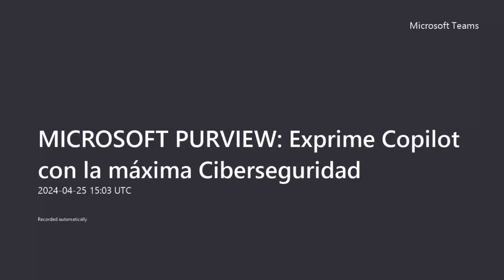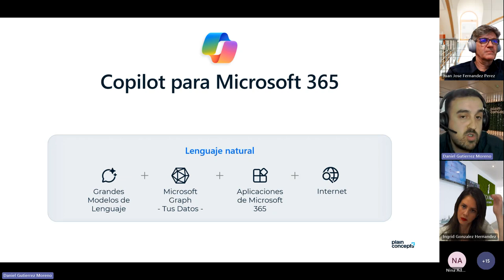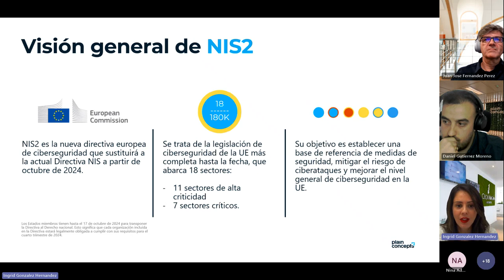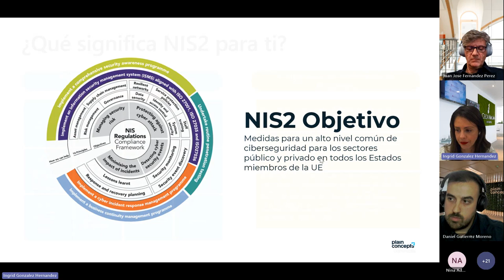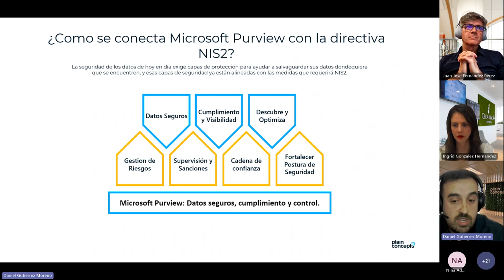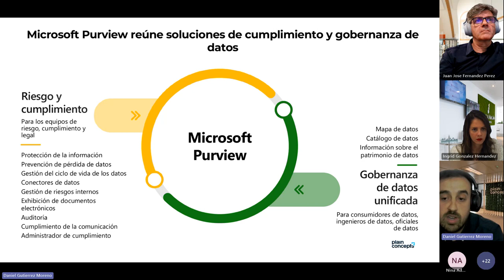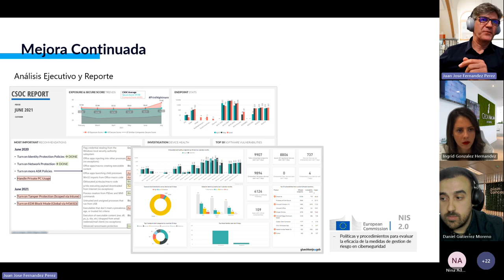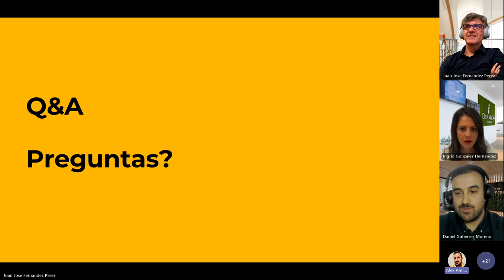MICROSOFT PURVIEW: Exprime Copilot con la máxima Ciberseguridad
En un mundo donde la digitalización avanza a pasos agigantados, la protección de nuestros datos y la conformidad con las normativas vigentes nunca han sido tan cruciales. Hoy, nos embarcamos en un viaje a través de “Microsoft Purview: Reforzando Microsoft Copilot para Office 365 con NIS2”, donde descubriremos cómo esta poderosa combinación no solo eleva nuestra productividad, sino que también fortalece nuestro compromiso con la seguridad y el cumplimiento normativo.

Este webinar es una oportunidad única para descubrir cómo esta integración no solo protege sus datos, sino que también potencia la productividad y la innovación dentro de Office 365, todo ello alineado con los principios de NIS2.

Prepárate para transformar tu manera de trabajar, asegurando cada paso del camino con las herramientas más avanzadas que pone a nuestra disposición Microsoft.

Ponentes
Daniel Gutierrez, Cloud Engineering - Especialista en seguridad del dato | Plain Concepts

Ingrid González, Abogada experta en protección de datos y derecho digital | CECA MAGÁN

Juan José Fernández, Especialista en servicios de Operación de seguridad | glueck kanja